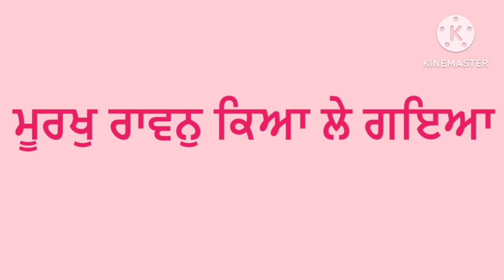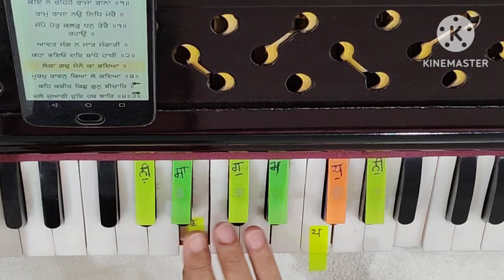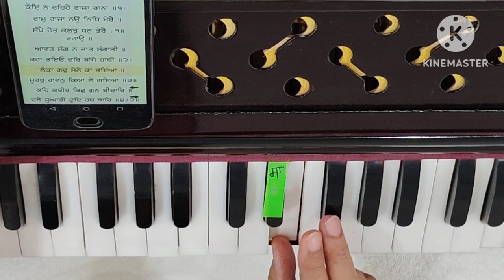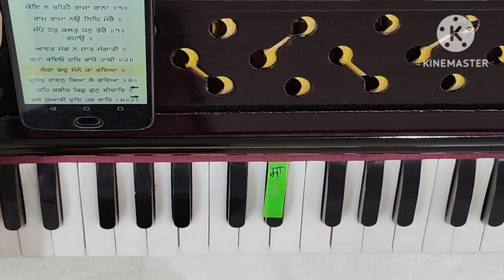Moorakh Raavan kya le gya ( Amrit kirtan ang 756 )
Notation same as below shabad
     So kich kr jit chuttey...